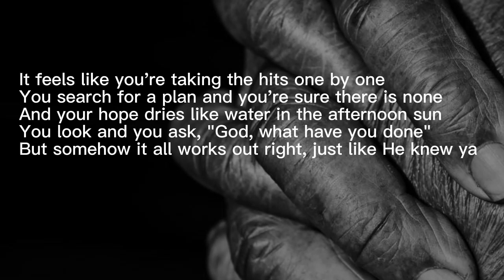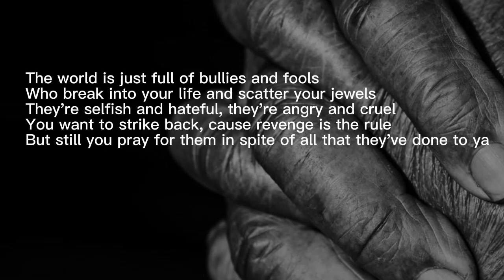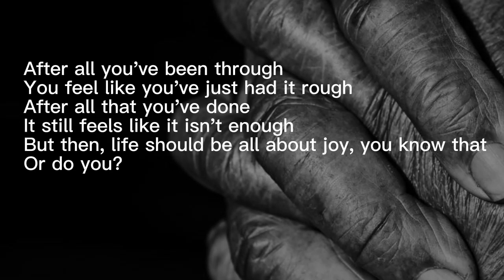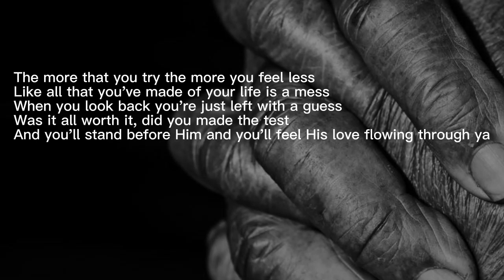Alleluia - The Third Time, By Mark Hansen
Alleluia

By Mark Hansen
1/11/09

It feels like you're taking the hits one by one
You search for a plan and you're sure there is none
And your hope dries like water in the afternoon sun
You look and you ask, "God, what have you done"
But somehow it all works out right, just like He knew ya

Alleluia, Alleluia
Alleluia, Alleluia

The world is just full of bullies and fools
Who break into your life and scatter your jewels
They're selfish and hateful, they're angry and cruel
You want to strike back, cause revenge is the rule
But still you pray for them in spite of all that they've done to ya

Alleluia, Alleluia
Alleluia, Alleluia

After all you've been through
You feel like you've just had it rough
After all that you've done
It still feels like it isn't enough
But then, life should be all about joy, you know that
Or do you?

The more that you try the more you feel less
Like all that you've made of your life is a mess
When you look back you're just left with a guess
Was it all worth it, if you made the test
And you'll stand before Him and you'll feel His love flowing through ya

Alleluia, Alleluia
Alleluia, Alleluia

Drums: Jason Jones
Harmony Vocals: Amanda Burri,